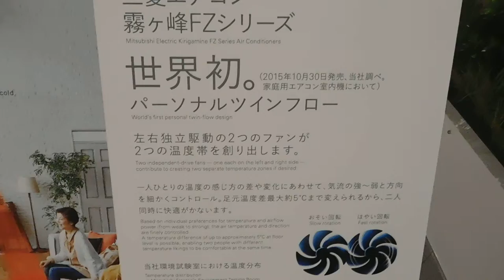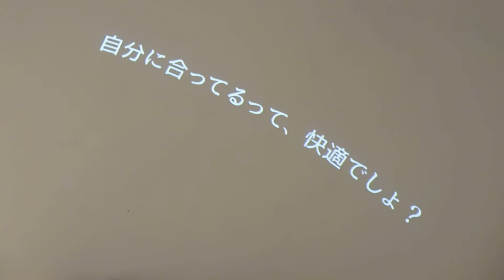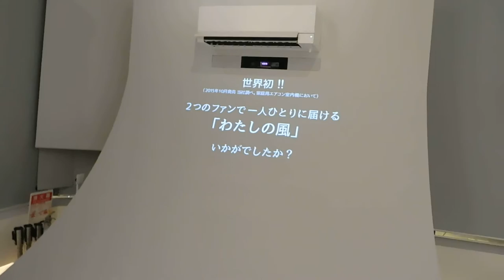DSCN8748東急プラザ銀座20161013エアコン霧ヶ峰 プロジェクションマッピング